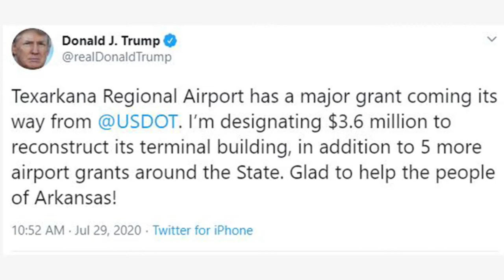Trump tweets about Texarkana